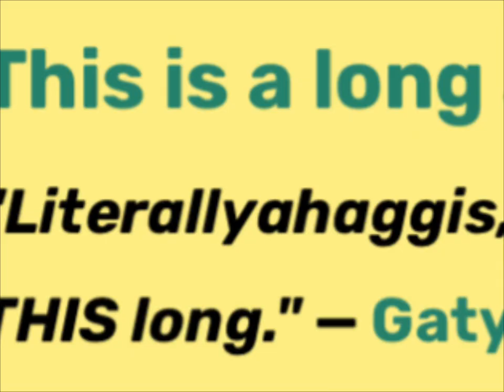ARE YOU TALKING TO ME?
UNICORN?